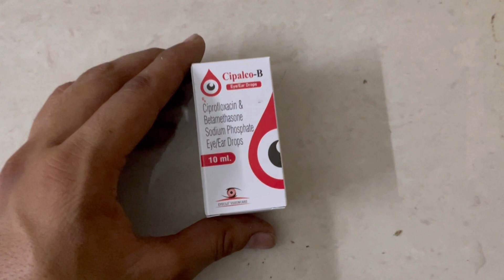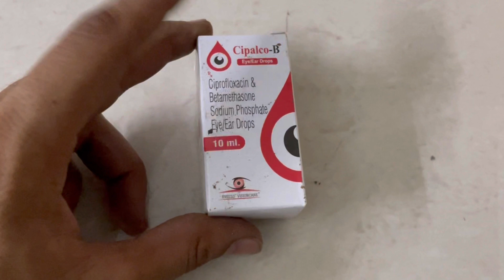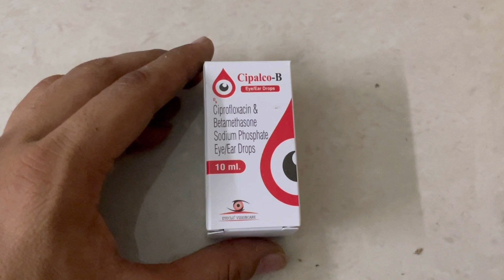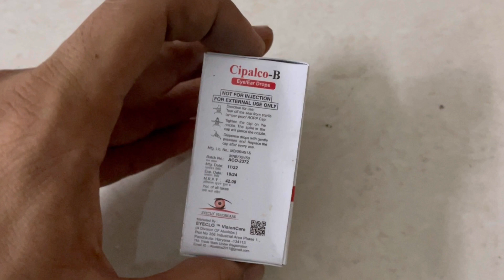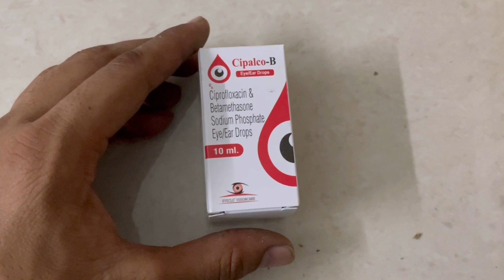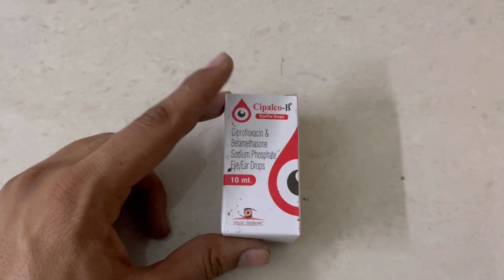Cipalco B eye drop uses | price | composition | dose | side effects | review | in hindi